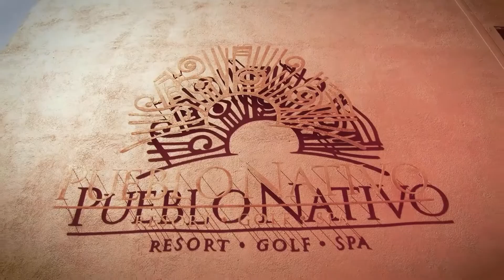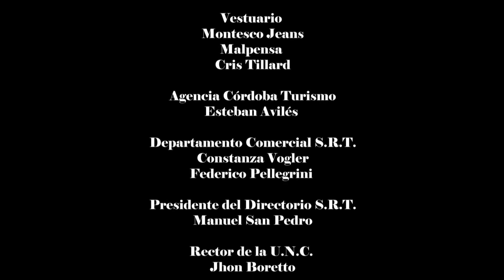Pueblo Nativo, Resort Golf y Spa - Hoteles Contemporáneos de Córdoba Cap. 1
🌟 Conocemos el mega complejo resort 5 estrellas "Pueblo Nativo"

📍 Ubicado en Villa Giardino, a tan solo una hora de Córdoba, en el corazón de las sierras

⛳ Cuenta con cancha de Golf, Spa, Muestra de Arte y Conciertos, resuelve todo en un mismo lugar